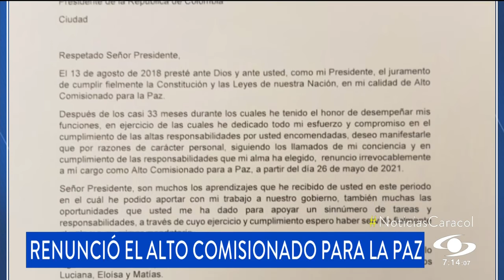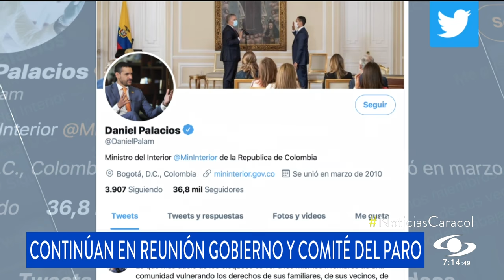Miguel Ceballos renuncia al cargo de Comisionado de Paz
Este sábado se conoció la renuncia irrevocable presentada por Miguel Ceballos, el alto de Comisionado de Paz, al cargo que ocupó durante 33 meses.

Fue el mismo Ceballos quien reveló en la cuenta oficial de Twitter la carta de dimisión, en la que agradece al presidente Iván Duque por “los muchos aprendizajes” y las “oportunidades para apoyar en un sinnúmero de tareas”.

El funcionario de 54 años indicó en la carta que la renuncia al cargo se da por razones de carácter personal y "siguiendo los llamados de mi conciencia y en cumplimiento de mis responsabilidades".

Ceballos no solo fungía como Alto Comisionado de Paz, también había sido delegado por Duque para que dialogara con el comité del paro nacional, que suma 24 jornadas en el país.